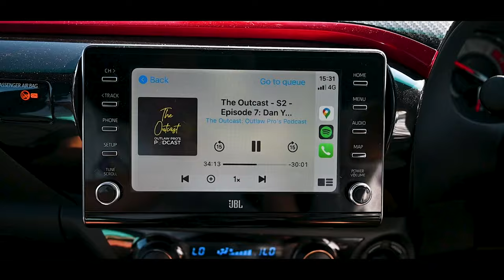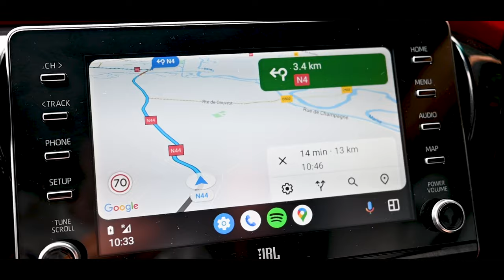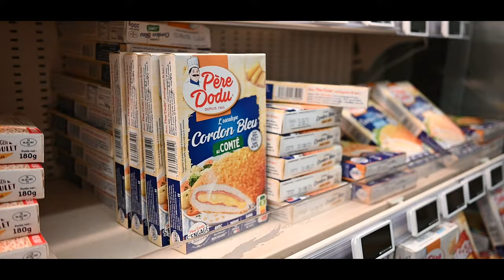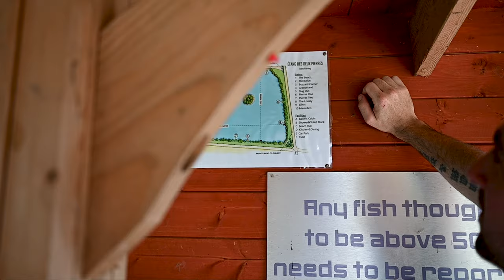🇫🇷 Summer Carp Fishing in France 2023 (Etang Des Deux Pierres)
Join us on our annual carp fishing trip to Europe, this time we are joined by 5 friends on a massive social! We chose Étang Des Deux Pierres, an exclusive carp fishing venue with a 14 acre lake set in the famous Champagne region of France and an even more impressive stock of monster carp!

We’re The Bait Escape, a trio of mates that share a passion for carp angling & the great outdoors. Once again we faced hot temperatures, high air pressure & a weedy lake that would challenge us in our hunt for a new PB!